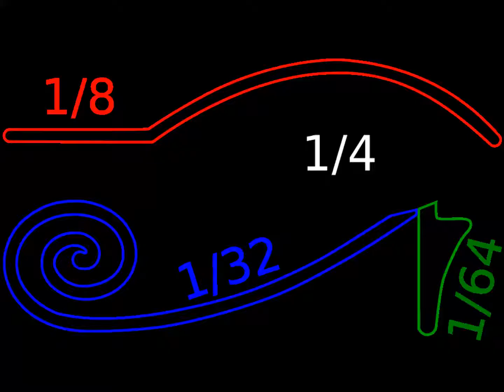STRENGTH SUN POWER EMPEROR KING KODEH JOBE CAR ENGLAND AMERICA EU PUPIL YOUYOUKODEHJOBE447432635756U